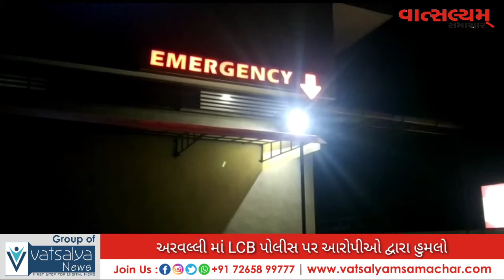અરવલ્લી માં LCB પોલીસ પર આરોપીઓ દ્વારા હુમલો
મોડાસામા LCB કચેરીમાં પ્રોહિબીશનના આરોપીએ પૂછપરછ દરમિયામ પોલીસ પર ગમ્ભીર હુમલો કર્યો હતો
અમદાવાદના ફેકચર ગેંગના ચાર ખેપીયાઓએ ઝડપાઈ ગયા બાદ પૂછપરછ દરમિયાન નાસી છૂટવાનો કર્યો હતો પ્રયાસ તે દરમિયાન નાસી છૂટવા ના પ્રયાસમા દારૂની બોટલ  ફોડીને ફિલ્મી સ્ટાઈલ થી પોલીસ કોન્સટેબલ પર હત્યા કરવા ના હેતુથી હુમલો કર્યો હતો તેમજ
અન્ય બે પોલીસ કર્મીઓએ બચાવ માટે પ્રયાસ કરી ભાગવાની કોશિશ નિષ્ફળ રહી હતી મોડાસા નજીક થી દારૂ લઈ બે કાર મારફતે અમદાવાદ જતી ગેંગને LCB એ ઝડપી પાડી હતી તથા પાયલોટિંગ જીપમાં સવાર 2 શખ્સોની પણ LCB એ કરી હતી ધરપકડ
ઇજાગ્રસ્ત પૉલિસકર્મી સ્થાનિક હૉસ્પિટલમાં સારવાર હેઠળ લયી જવામાં આવ્યા હતા મોડાસા પોલીસે ચાર શખ્સો વિરૂદ્ધ હત્યાના પ્રયાસનો ગુનો નોંધી તપાસ હાથ ધરી હતી

માલપુર :હિતેન્દ્ર પટેલ